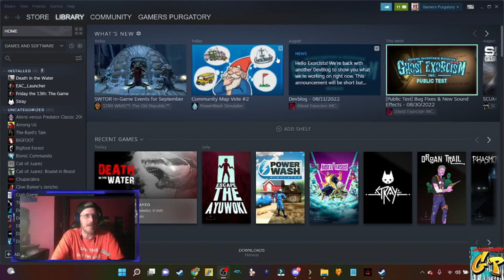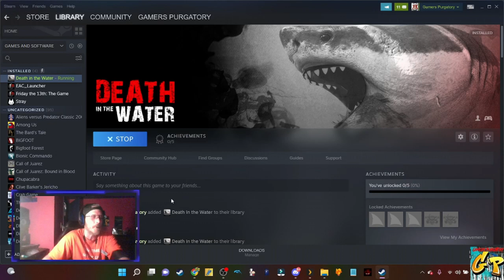FNF presents Death in The Water DRUNK with Rc Stylez and The GP Crew